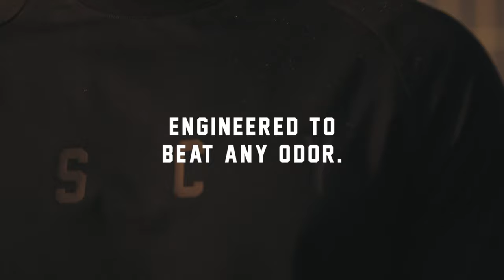Department Of Strength | Activewear Made To Beat Any Odour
Meet Kiss Chacey Department Of Strength. A range of gym gear that works just as hard as you do. From work out tees, to gym shorts and the jumpers to get you there this training gear will perform.

- Bacteria & Odour Fighting Fabric
- No More Gym Stench Stuck In Your Clothing
- Reduced Colour Fade and Holds It's Shape
- Designed For Movement
- Styles Focused On Your Form So You Can Too

Shop KSCY.DOS gym clothing now with Drop two just landed, featuring a greater range of colours.